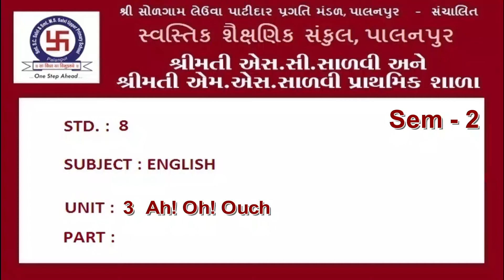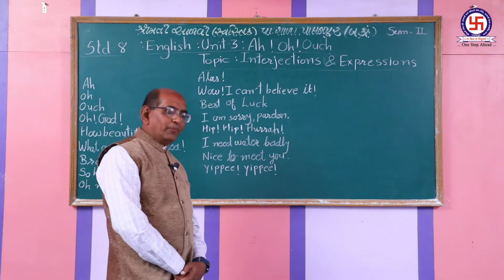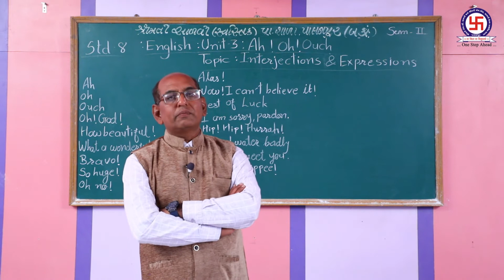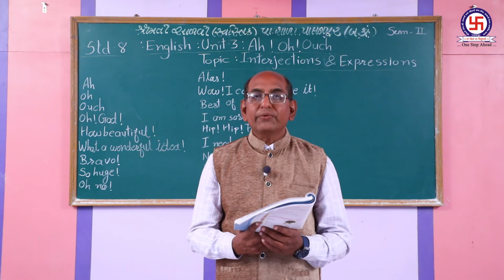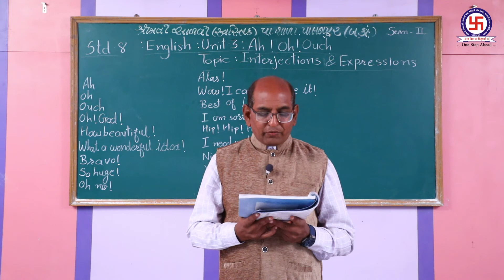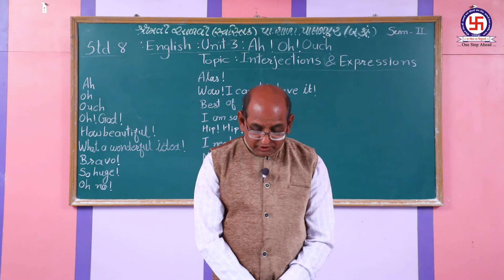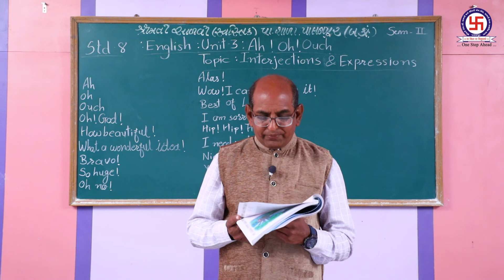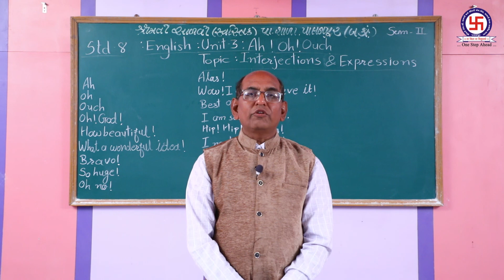STANDERD 8 | ENGLISH | U-3 | AH! OH! OUCH ધોરણ 8 | અંગ્રેજી | યુનિટ-3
STANDERD 8 | ENGLISH | U-3 | AH! OH! OUCH
 ધોરણ 8 | અંગ્રેજી | યુનિટ-3 | AH! OH! OUCH